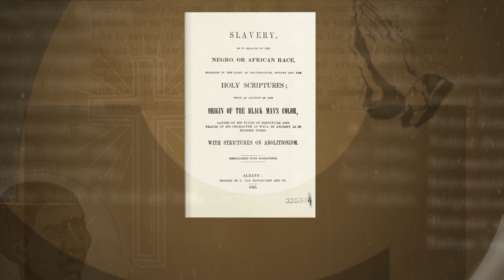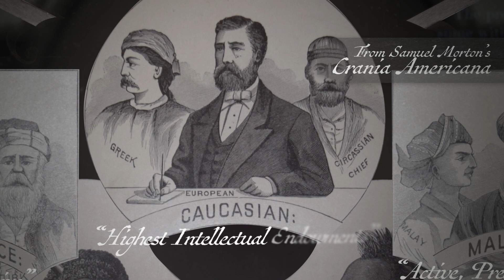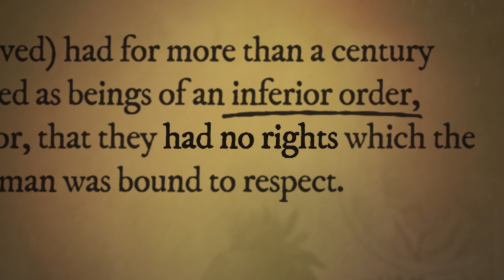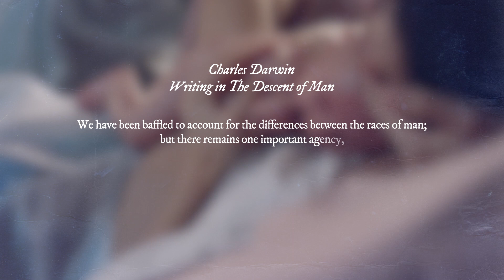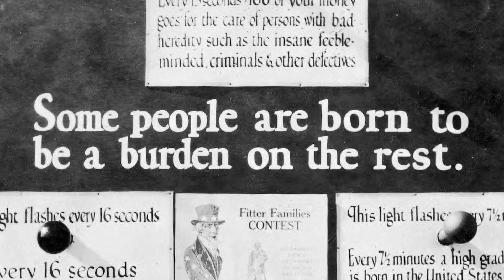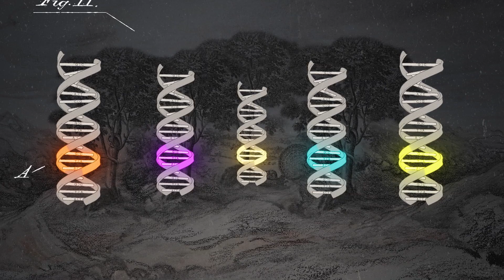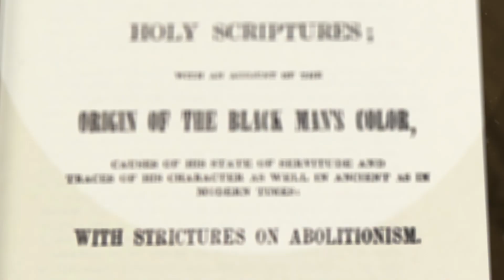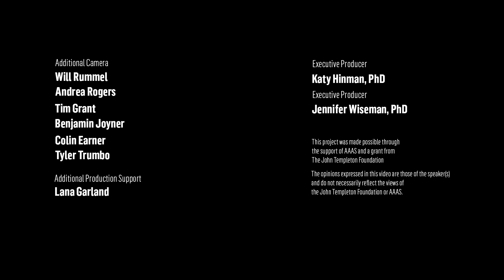Science as Mastery: A Story about Race & Power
Produced by AAAS-DoSER and grounded in expert interviews, “Science as Mastery: A Story about Race & Power” is a challenging and moving documentary that opens the doors for discussions of scientific racism of the past and present, the use of religion and science as social tools, the continuing impact of eugenics in society, and the challenges of societal progress in the face of these histories. Together, we will explore the intersection of the history of race, religion, and science as it relates to social structures and civil movements.

To learn more about the film, our featured experts, and to obtain more related resources and study guide materials, visit ScienceReligionDialogue.org.